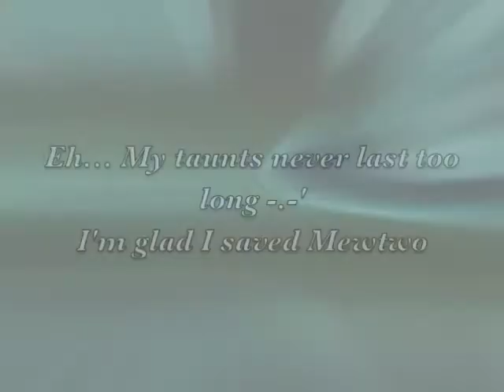Negator Vs Darkness13 - Smogon WiFi Uber Battle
Well, an Uber Battle, I didn't have (a regular) one since a while

Played against user Darkness13, who has a youtube channel as well.
Besides, funny mach, with some hax from both sides, some good and some really bad predictions, and a really hard fought end.

Just sit and watch it.